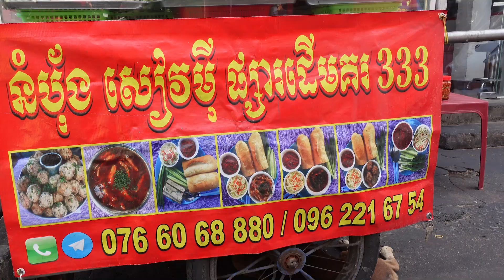So Crispy ! Popular Khmer Pork Belly Sandwich with Meatballs (Numpang Pate) | Cambodian Street Food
We all love Food. Welcome to Street Food TV. Nice to meet you🙏